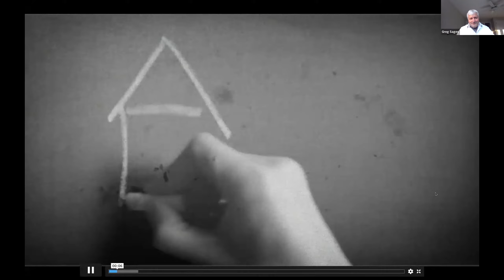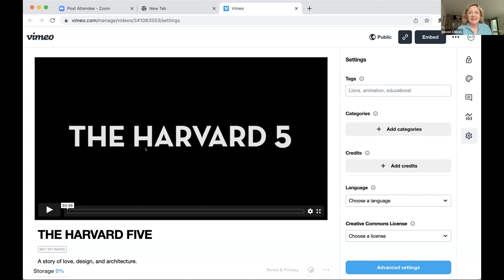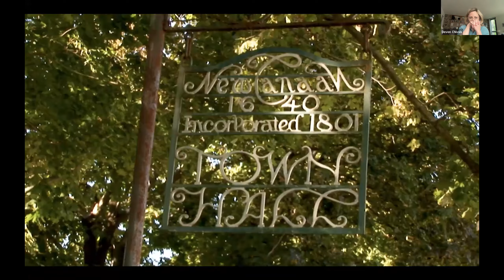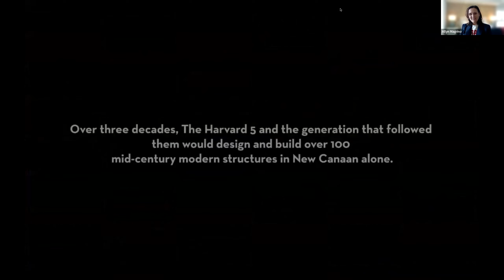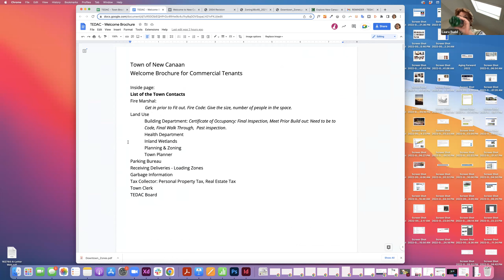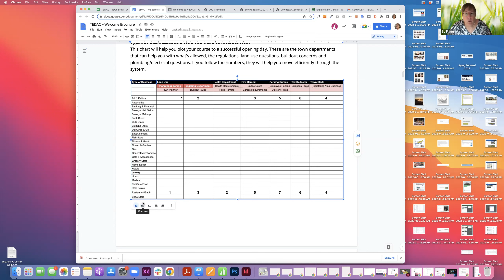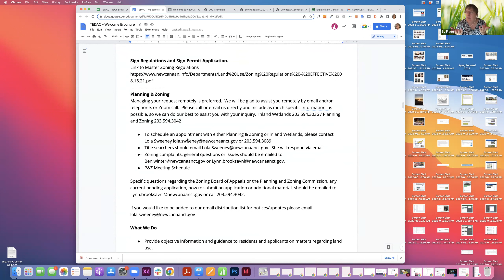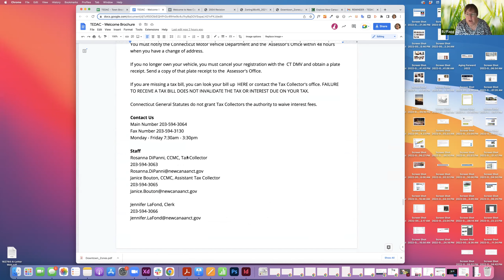Tourism and Economic Development Advisory Committee Meeting May 19, 2022